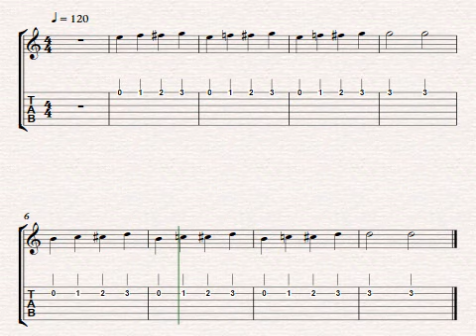17 Yo puedo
Ejercicios para Guitarra